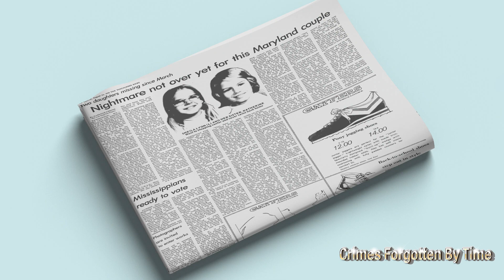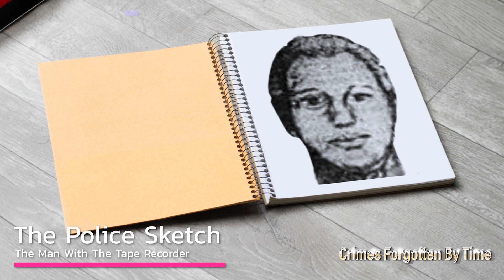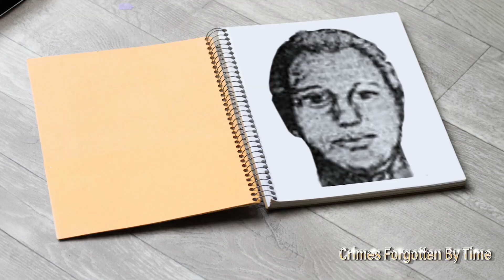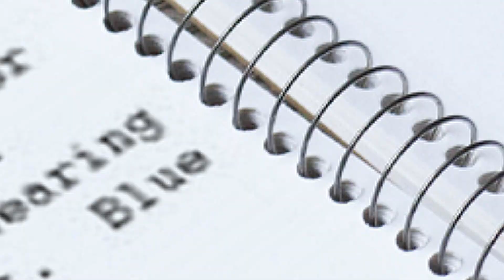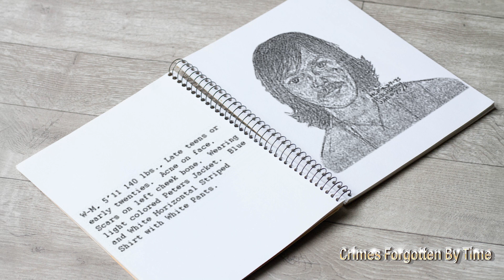The Shocking Lyon Sisters Case EXPOSED!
Two sisters, Katherine Mary Lyon, 10, and Sheila Mary Lyon, 12, went missing on March 25, 1975, while visiting a mall in Wheaton, Maryland. Their disappearance has plagued their town for many years and remained a mystery.

The Disappearance of Sheila And Katherine Lyon solved after 40 years